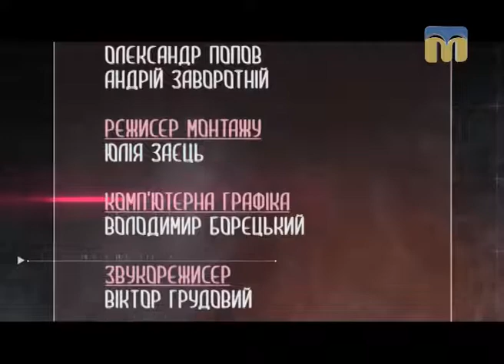ПОХfactum про ЖКГ Миколаєва: підготовка до зими - 04.09.2017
Гість студії - директор департаменту житлово-комунального господарства Миколаївської міської ради Андрій Палько.